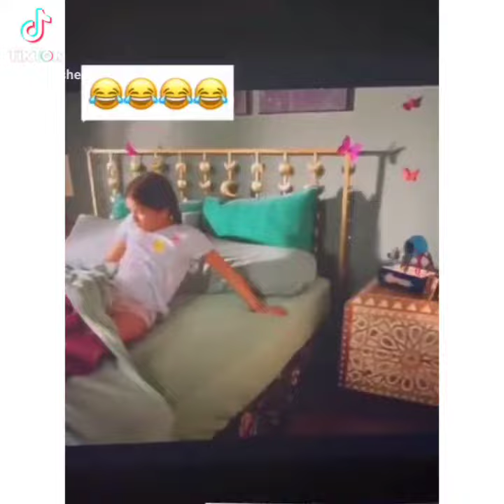Jordan N Blake crazy life